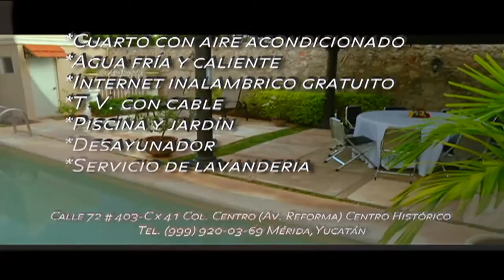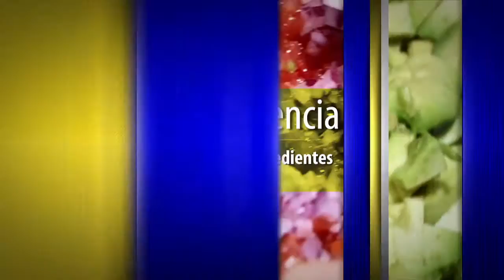FC" Gritos pendientes. Independencia y Soberania" 16 septiembre 2016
Los tradicionales festejos por el Grito de Independencia están llenos de mitos y realidades. Desde su programa Fuego Cruzado la periodista Lilia Arellano con sus invitados el Padre L.C.  José Antonio Blanco, el Historiador Samuel Cervera León, el Profesor de Educación Básica, Gualberto Salazar Rosado y  el Coordinador de la Escuela de Derecho, Criminología y Criminalística de la ULSA Cancún,  Miguel Ángel Pech Cen hablaron del Grito de Independencia pero también del entorno político y social de la época.
La información que se dijo desde la primaria sobre las campanas, el grito, es un mito que se creó varios años después de ese 16 de septiembre, pues ya es muy sabido que durante todo el 15 el cura Miguel Hidalgo y Costilla estuvo convocando a la gente, no obstante, lo más importante fue el inicio de una guerra de 10 años, en donde se inició el camino larguísimo y muy doloroso para aprender a gobernar, dirigir nuestro propio destino. La guerra que encaminó a la entonces modernidad, ese fue un “desastre de siglo” que le costó a México un rezago de 60 u 80 años.
Los criollos, que dirigieron la independencia, empezaron a trabajar desde muchos años antes. Las reformas Borbónicas que se dieron a finales del siglo 18 y principios del 19 propiciaron la Guerra de Independencia, fue una respuesta muy intensa a lo que afectó mucho a los americanos que es la etapa Colonial, una época llena de injusticias
En el movimiento independista se tuvo la participación de varios padres, como fue José María Morelos, Miguel Hidalgo, quien gritaba “Viva Fernando Séptimo que muera el mal gobierno”, “Viva la Virgén de Guadalupe”.,  pero les fue “de la cachetada”
Pero más allá del mito que se construyó en torno al cura Hidalgo, el verdadero representante de la movilización fue Ignacio Allende quien esa noche del 15 e septiembre  llamó a todos a subir a las montañas para reorganizarse  pero Hidalgo respondió que no, que era el momento de salir a cazar “gachupines”.
Fue un parto jurídicamente difícil para México, porque tardó mucho en tener leyes independientes y que se aplicaran.  Cuando se habla de términos legales, se menciona la Constitución de Cádiz, en 1812, la cual dio la pauta para Los Sentimientos e la Nación; la del 24, y  posteriormente la del 57.
España tiene una posición importante por la Ilustración, por un lado la combate pero crea una propia que es la que llega a México. Napoleón también es un elemento importante de esa época, en 1808 llega a España, invade y se queda con el poder, por lo que Fernando Séptimo abdica.
La mesa de discusión concluyó en que si no se tiene una independencia económica  es un mito cualquier otra independencia.